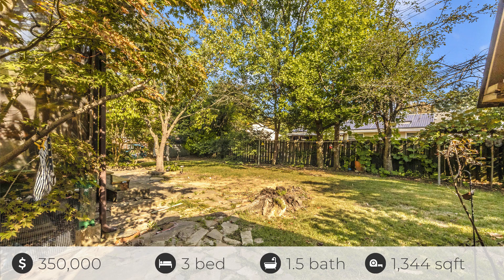603 Carolyn Rd, Glen Burnie, MD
See the Property Website! FRESHLY PAINTED AND NEW FLOORING THROUGHOUT! HOME FEATURES 3 BEDROOMS AND 1 AND HALF BATHS, LIVING ROOM DINING AREA, KITCHEN THAT WALKS OUT TO PRIVATE SCREENED IN PORCH THAT OVERLOOKS BEAUTIFUL BACKYARD WITH MATURE TREES, NEW TOILETS AND PEDESTAL SINK, LOWER LEVEL HAS HALF BATH AND FAMILY ROOM AS WELL AS PLENTY OF ROOM FOR STORAGE! 1 CAR GARAGE AND OFF STREET PARKING IN DRIVEWAY, QUIET NEIGHBORHOOD THAT IS CONVENIENTLY LOCATED TO ALL MAJOR INTERSTATES MAKING THIS A VERY COMMUTER FRIENDLY LOCATION!